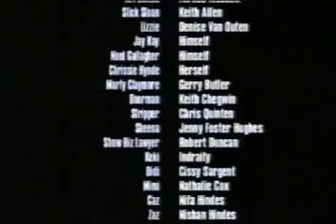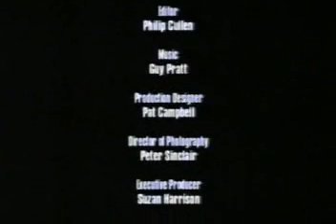The Young Persons Guide to becoming a rock star Episode 4 Part 4